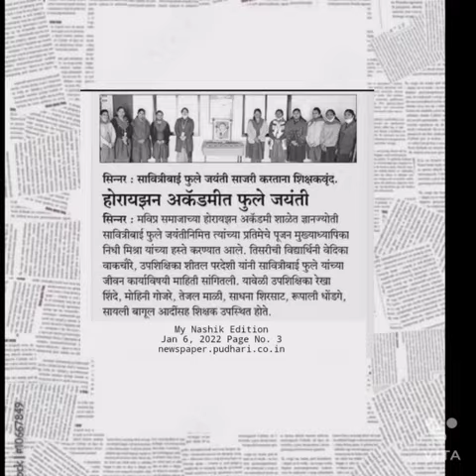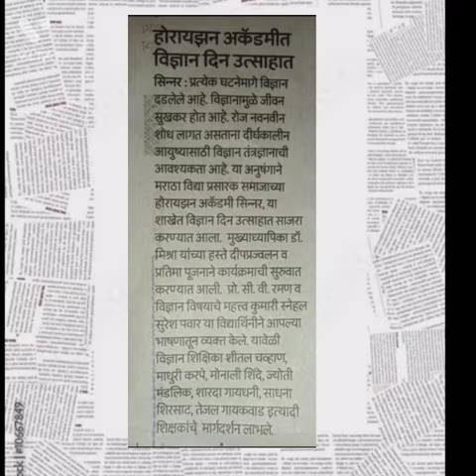Horizon Academy Sinnar in Newspaper